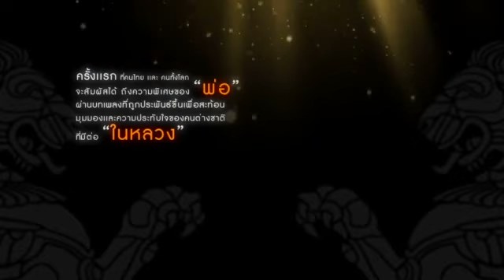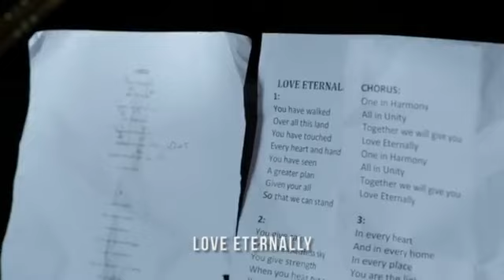LOVE ETERNALLY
สุดยอดจริงๆ ศิลปินฝรั่งแต่งถวายในหลวง